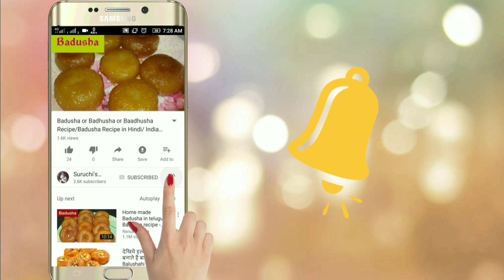Eggless Semolina Pancake/ Suji Pancake/ झटपट बनायें सूजी के स्वादिष्ट पैनकेक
INGREDIENTS:-

1.Fine Semolina:- 250gram
2.Milk:- 2cup
3.Sugar:- 1tbsp
4.Salt:- 1/2tsp
5.Baking Powder:- 1tbsp
6.Oil:- 1/4cup

Related Semolina Recipe

1. बिना आटा बिना मैदा के बनाये सूजी की इतनी स्वादिष्ट गुजिया कि एक बार खाएंगे तो बार बार बनाएंगे👇👇

2. सूजी के नमकपारे की इतनी आसान रेसिपी की आप देखते ही तुरंत बनाएंगे और महिना भर खाएंगे Suji Namakpare 👇👇

3. सूजी के कुरकुरे पकोड़े-Suji ke pakode Recipe-Suji ki pakodi-Rava pakoda - रवा पकोड़ा -Sooji ke pakode 👇👇

Happy Cooking
Suruchi's kitchen